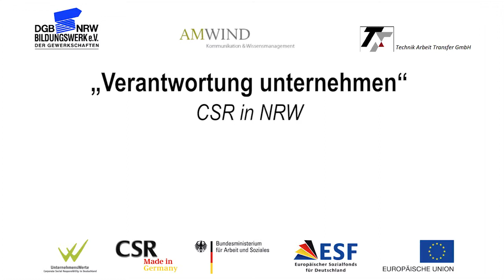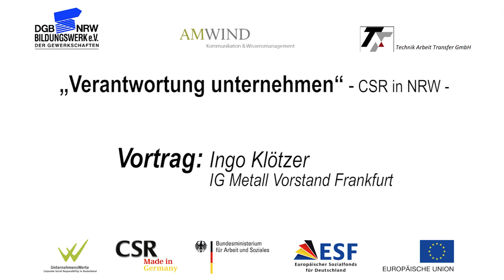CSR -- Corporate Social Responsibility Ingo Klötzer